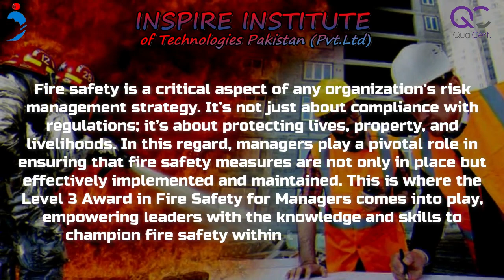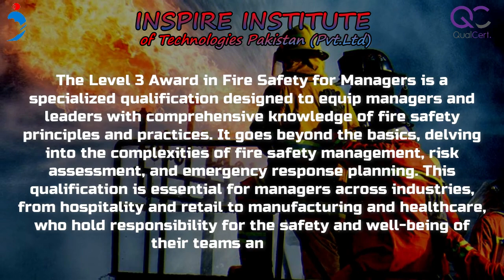QualCert Level 3 Award in Fire Safety for Managers in Islamabad, Pakistan